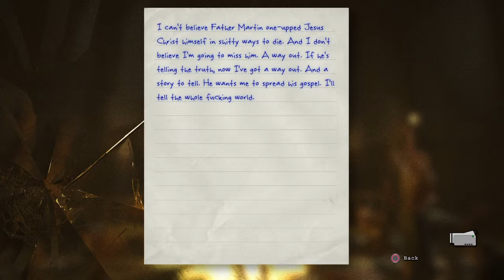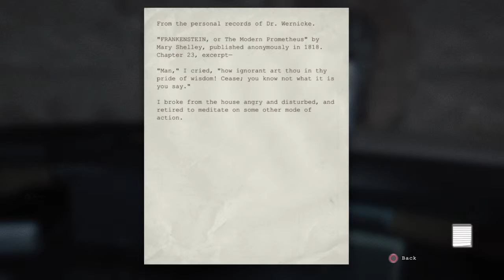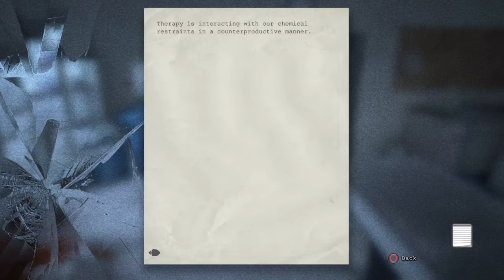Outlast, part 16: Burning Cross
It is time for a horror game...
Watch this but be prepared for pants shitting scares.. Seriously 0.0

if you like my content maybe think about checking out my brothers